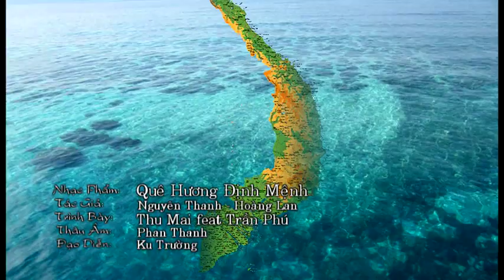Que Huong Dinh Menh - Thu Mai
MV Que Huong Dinh Menh - Thu Mai. A Truvision Film Productions 2014.